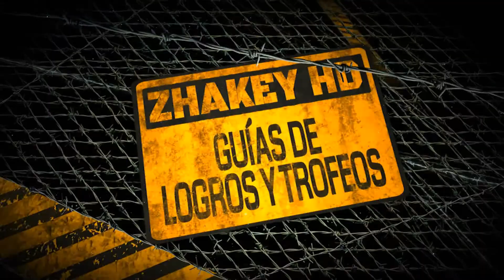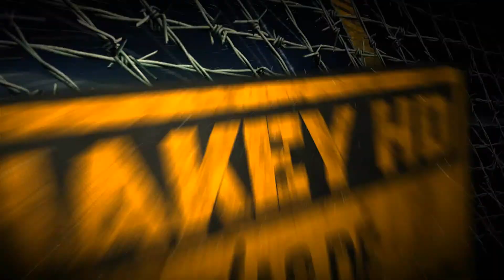The Last of Us Remastered - Left behind - Trofeo Dominio (Skillz)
The Last of Us: Left Behind  Remaster | Cómo Conseguir el Trofeo Dominio: Gana la pelea de pistolas de agua (Skillz - Win the water gun fight).

Índice con TODAS las Guías de LOGROS y TROFEOS del CANAL

TROFEO Dominio: Gana la pelea de pistolas de agua.
En la parte final del capítulo diversión y juego, tendremos que jugar una guerra con pistolas de agua, es recomendable hacerlo en una dificultad que podamos usar la escucha para localizar fácilmente al enemigo.

The Last of Us Remastered Achievement & Trophy Guide.